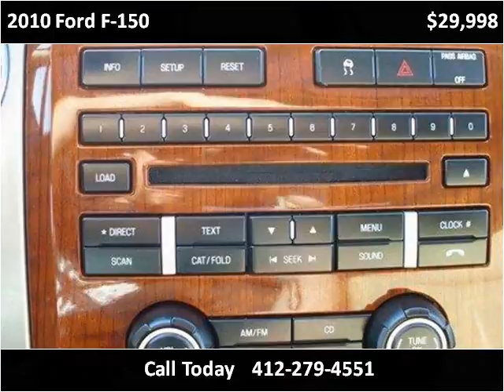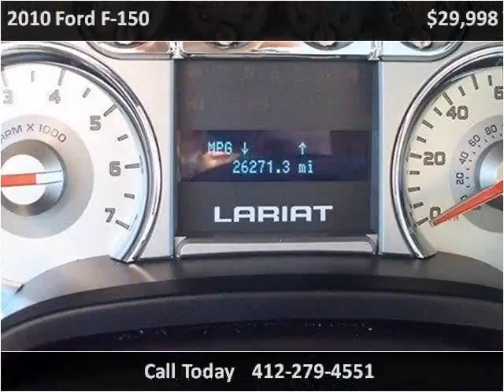2010 Ford F-150 Used Cars Pittsburg PA